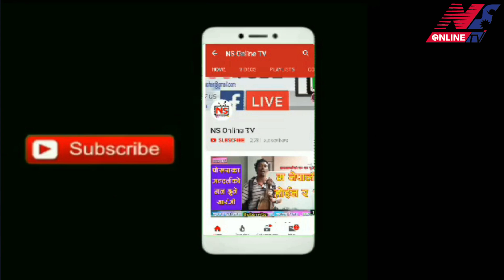लोग्नेले अर्कैलाई लिएर भारत पसेपपछि बालबच्चाको विचल्ली । पत्नी रुदै आईन् मिडियामा । khurkot